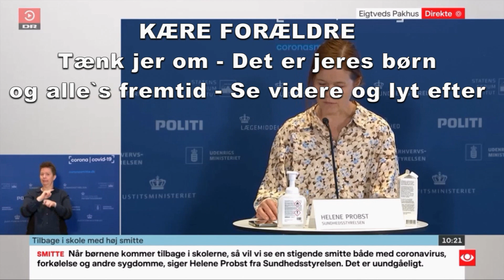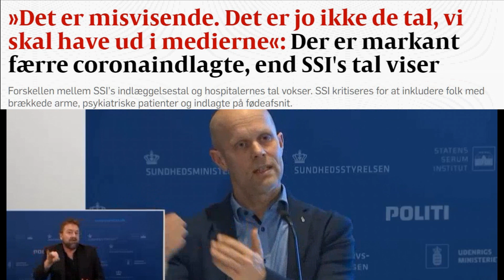KÆRE FORÆLDRE - Læs og undersøg det her/og især links der er lagt med i "vigtigt"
KÆRE FORÆLDRE - Læs og undersøg det her/og især links der er lagt med i "vigtigt" og hvis i er nogen af de forældre der overvejer om jeres barn/børn skal have en mRNA Vaccine.  (Y)

Der var pressemøde her i formiddag, den 4-1-2022 kl 10, hvor man kom ind på de tiltag der er taget, ang skoleåbning.

2 af de store ting var test, og mRNA-Vaccine.

Selvtest med en usikkerhed, som en si, men, det kan da give en form for falsk tryghed, MEN, det er jo op til en selv om man vil det.

Man skal blot tænke over hvad psykologisk effekt det kan have på børn, hele tiden, at skulle teste. "Er den positivt, er den negativ"?? Det alene ligger faktisk et pres på børn, uden mange måske tænker over det.

MEN, mRNA-Vacciner? Det er altså en hel anden snak.

For det første, lad os gøre det klart det er et kæmpe forsøg der er i gang. Det er facts om man kan lide det eller ej, så er det facts.

OG På længere sigt aner man intet om mRNA Vaccinen og dets effekter. INTET.  HUSK DET. (Y)

Så man kan se, det er nede i det minimale, af det minimale af risiko der er ved "omikron" for dit/jeres barn/børn i det her. Der er endda viden om "se links" der netop viser, at den naturlige immunitet faktisk kan være meget bedre, end selve deres mRNA-Vaccine, som tydeligvis har et problem, og især åbenbart over for omikron, so mer den mest dominerende, ifgl. Systemet. 90%+

HUSK, selv før omikron, blev børn ikke så syge, hvis de blev ramt, og yderst sjældent ramt af "eftervirkninger af det"
Og med omikron, er dette halveret ifgl. Systemet, også 50% mindre risiko.

Så spørg jer selv - Er det nødvendigt at sprøjte i jeres barn/børn?  Så håber man vil undersøge disse ting, og lytte efter hvad feks.  Christine Stabell Benn, en af dk`s førende vaccineforskere.

Først Kilde til klip.
TV AVISEN Ekstra: Coronapressemøde med undervisningsministeren 4-1-2022

KÆRE FORÆLDRE LÆS OG UNDERSØG DET HER.

Af Christine Stabell Benn
Glædelig dansk konfirmation af lavere alvorlighed af omikron infektion - og hvis vi bliver smittede, så får vi bedre immunitet.
For mig at se endnu mindre grund til at vaccinere børn og forsinke (og muligvis forhindre) den gavnlige udvikling.

Deadline: Skal vores børn vaccineres = mRNA-vaccine - Christine Stabel Benn og Niels Høiby i debat fra 26. NOV 2021 22:30

Professor Christine Stabell Benn - Bagklog P1 - VIGTIGT.

Professor Christine Stabell Benn: Det er godt for immuniteten, at børn får corona
BT: "Så Vi bekæmper faktisk corona bedst, hvis vi har en vis del af befolkningen, helt ærligt, hånden på hjertet, der ikke er vaccineret? - Christine, JA.

"Jamen, Jeg forstår slet ikke, at man har fundet på at vaccinere børn, øhh ned til 12 når, øhh. Jeg syntes det er et overgreb på børn" - Citat af: Peter Kamp Busk, Lektor RUC, Institut for Naturvidenskab og Miljø, Lektor, Molecular and Medical Biology, Centre for Big Data,  Centre for Mathematical Modeling - Human Health and Disease

Mange covidpatienter er slet ikke indlagt på grund af corona 🤔

DETTE MÅ OG SKAL SES -  Og det er præcis denne slags ting her der burde få alle folk til at sige, hvad faen laver de folk der?? MEN.

Allan Randrup - TV2 Nyhederne kl 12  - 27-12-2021 "Vi vidste godt, men, vi må hellere være "stille og ikke sige, hvad man godt vidste?" LYT + Henrik Ullum - Overdrivelse for at få folk til at ændre adfærd og så de også kunne tage en mRNA-Vaccine? + Flere klip.

VIGTIGT:
Vær stærk derude LAD DIG ALDRIG PRESSE til noget der går mod din vilje, eller lade dig skræmme

Styrk dit immunforsvar på en god og sund måde, D-Vitamin især, det er hele nøglen til dit immunforsvar

HUSK - Styrk dit mentale immunforsvar - Oplys dig, vær bevist, men aldrig frygt og altid vis hensyn når du er ude.

Det er NU du skal være forbedret mentalt og vær stærk.
Den psykologiske krig.

1. Det psykologiske spil over for folk der ej vil vaccinere sig af forskellige grunde
2. Børn der skal vaccineres, også under 12 - Fra dr1
3. Vi skal hjælpe andre med at styrke sig i det her, både med det mentale "immunforsvar" og det helbredsmæssige immunforsvar.
M.M.
Kan deles herfra, facebook.